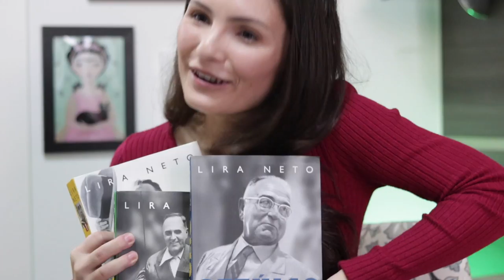Fascistas, Espiões e o Irmão do Getúlio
Como espiões soviéticos, fascistas, nazistas e o governo dos Estados Unidos foram todos se encontrar nos anos 30 da Era Vargas no Brasil, e o que o irmão do Getúlio tem com tudo isso.

Gente, para quem se interessou pelos livros que indiquei no vídeo, segue os links para compra 😉😘

A Era dos Extremos – Eric Hobsbawm
Getúlio (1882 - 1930) – Lira Neto
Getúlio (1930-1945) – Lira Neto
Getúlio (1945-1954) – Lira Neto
O Livro da Política – Vários Autores

Referências

Livros
HOBSBAWM, Eric. Era dos extremos: o breve século XX 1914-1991. Ed, Companhia das Letras. São Paulo, 2016.
NETO, Lira. Getúlio: dos anos da formação a conquista do poder (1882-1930). Ed. Companhia das Letras. São Paulo, 2013.
NETO, Lira. Getúlio: do governo provisório à ditadura do Estado Novo (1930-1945). Ed. Companhia das Letras. São Paulo, 2014.
O livro da política. Ed. Globo. São Paulo, 2013.

Artigos
BERTONHA, José Fábio. Entre Mussolini e Plínio Salgado: o fascismo italiano, o integralismo e o problema dos descendentes de italianos no Brasil. Rev. bras. Hist. vol.21 no.40 São Paulo 2001. GENTILE, Fabio. O corporativismo fascista: um modelo para o Brasil nacional-desenvolvimentista de Getúlio Vargas. Entre o local e o global. Anais do XVII encontro de história da Anpuh-Rio. Instituto Multidisciplinar, UFRRJ, Campos Nova Iguaçu, 2016. ROLLEMBERG, Denise. Revoluções de direita na Europa do entre-guerras: o fascismo e o nazismo. Estudos Históricos Rio de Janeiro, vol. 30, no 61, p. 355-378, maio-agosto 2017.

Sites
A história por trás da agência de espiões da Rússia, acusada de promover execuções com o aval do governo. Acesso em 22 de maio de 2018.
A história por trás de 'Bella Ciao', hino dos protagonistas de 'La Casa de Papel'. Acesso em 26 de maio de 2018.
BRODSKI, Katherine. What’s real and fake in ‘The Americans,’ according to real-life spies. according-to-real-life-spies/2016/03/15/3aea8b14-e7d5-11e5-bc08- 3e03a5b41910_story.html?noredirect=on&utm_term=.be922d89ba51 Acesso em 22 de maio de 2018.
ESPARZA, Pablo. Como espanhola criou rede de espiões para os soviéticos na América do Sul. Acesso em 24 de maio de 2018.
FIORATTI, Gustavo. Série sobre casal de espiões russos chega ao último ano. ultimo-ano.shtml Acesso em 22 de maio de 2018.
MARTINS, Andreia. Política: O que é ser esquerda, direita, liberal e conservador? direita-liberal-e-conservador.htm Acesso em 24 de maio de 2018. SCHELP, Diogo. “Nunca desconfiei que meus pais fossem espiões russos”, diz jovem cuja história inspirou a série The Americans. velha-reportagem/8220-nunca-desconfiei-que-meus-pais-fossem-espioes-russos-8221-diz-jovem- cuja-historia-inspirou-a-serie-the-americans/ Acesso em 22 de maio de 2018.
TRIGO, Luciano. Johnny: espião, canalha e herói. Acesso em 22 de maio de 2018.